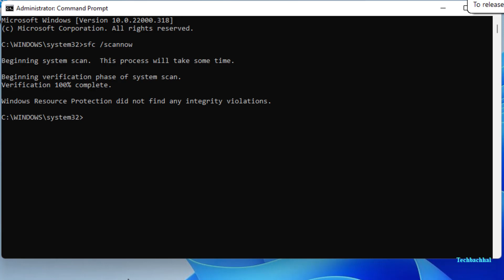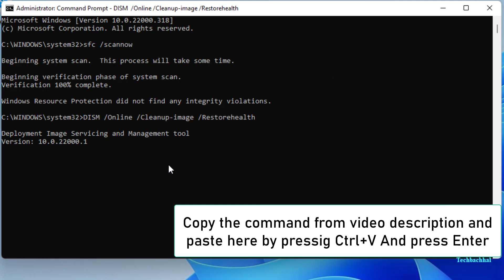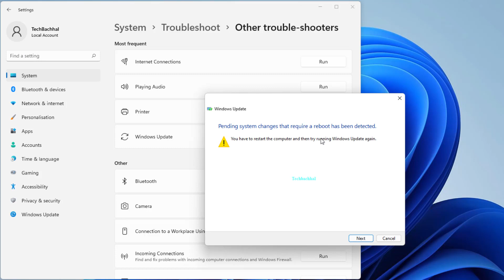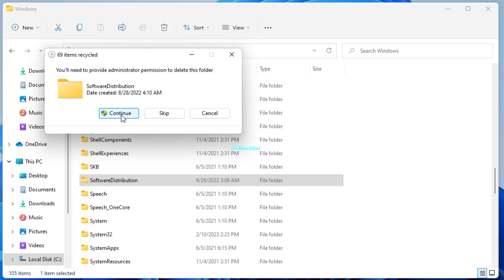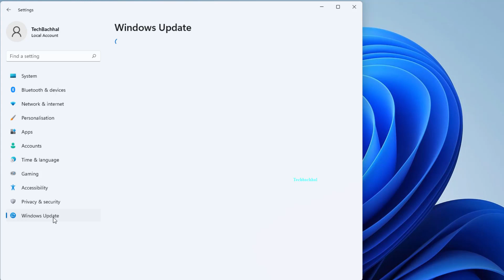How to Fix Windows Update Error 0x8024a205 In Windows 11/10 [Tutorial]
When trying to upgrade your operating system, Windows users may have run into the "Windows Update Error 0x8024a205" problem. This issue may make it difficult for you to access crucial updates and features. Happily, we'll show you how to resolve this issue in this guide and restart your Windows updates.
A difficulty with the Windows Update service is one of the main causes of this error. The service could occasionally have problems or not launch at all, stopping you from updating your system. Also, conflicting software or services operating on your computer could obstruct the upgrade procedure and result in this problem.
We'll walk you through a number of troubleshooting procedures to resolve the Windows Update Error 0x8024a205, including checking the Windows Update service, deleting the Windows Update cache, and running the Windows Update troubleshooter. These instructions are made to make it easier for you to find and fix any problems that might be keeping you from updating your system.

00:00 Intro
00:14 Fix corrupted file
01:39 Troubleshhot
02:33 Delete the content of the SoftwareDistribution folder
03:55 Windows Update
04:24 Outro

Command Used:
sfc /scannow

WindowsUpdateError